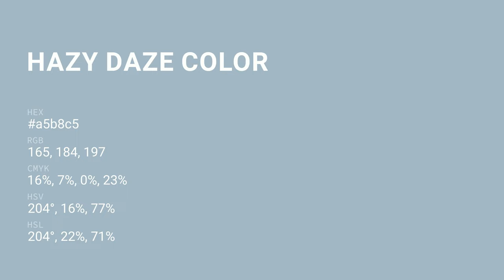Hazy Daze color a5b8c5 hex color - Blue color - Warm color a5b8c5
What color is Hazy Daze ? a5b8c5 hex color - Blue color - Warm color a5b8c5

Hex a5b8c5 Color Code is also known as Hazy Daze color.